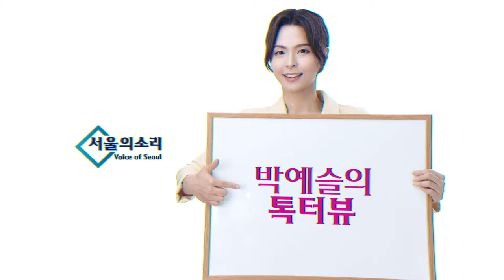[재방송] 이승훈, 구본기, 박예슬의 톡터뷰 97회ㅣ직권남용, 조폭검찰 끝까지 해봐라? (Feat. 그 끝은 파멸)